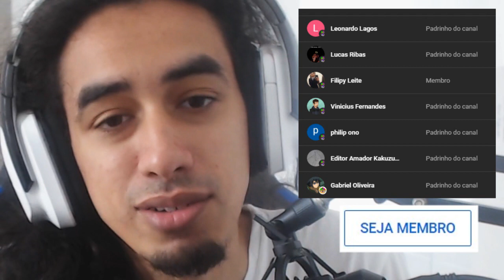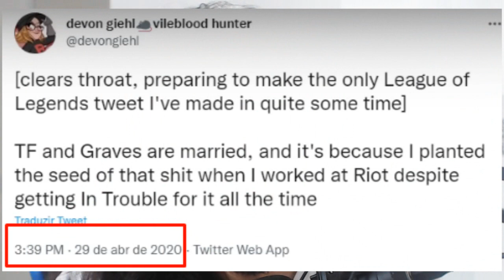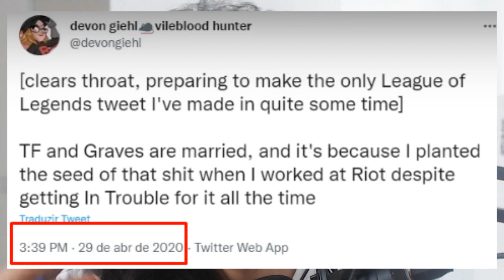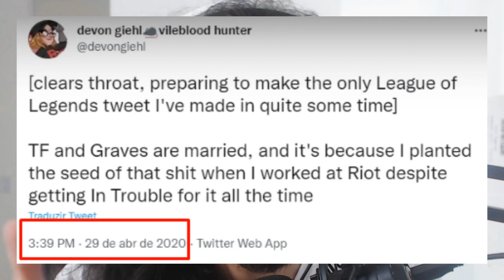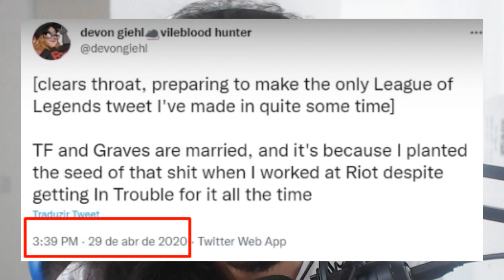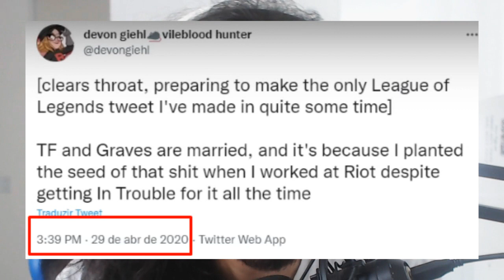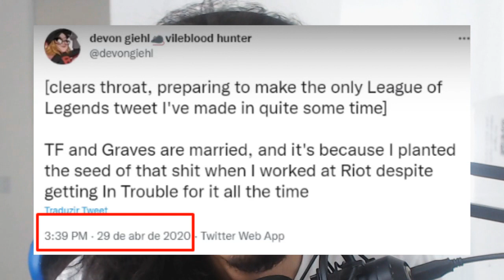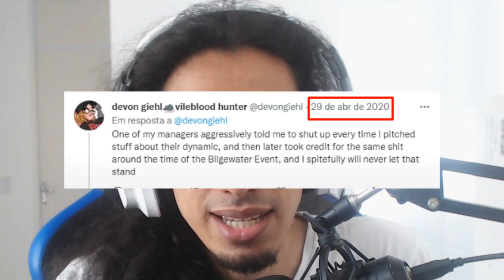Não Pode ter Gays no League of Legends?!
CODIGO DO MEU PIX PRA AJUDAR
 0f2f00a5-c25c-4d92-9ba6-54f2e1773064

Seja feliz!